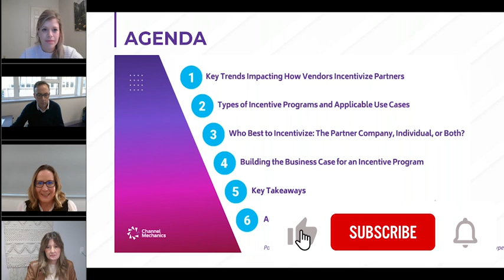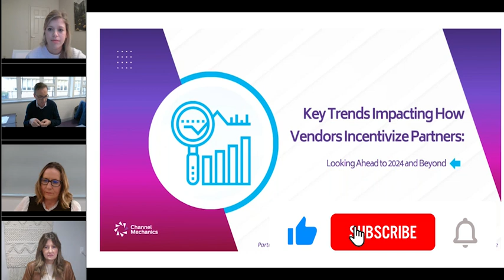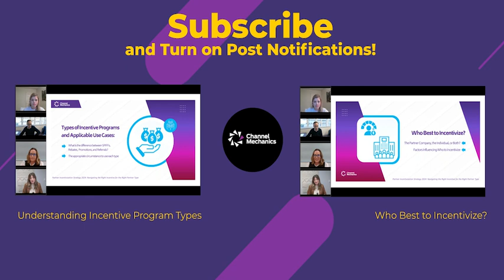Partner Incentive Trends for 2024 and Beyond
Channel incentives play a crucial role in a vendor's go-to-market (GTM) strategy, however, developing and executing a successful incentive program is often a struggle for vendors. While there is no one-size-fits-all approach to partner incentives, understanding your partners business goals, which type of incentive to offer which partner, and when, will play a pivotal role in the success of your partner incentivization strategy in 2024 and beyond.

In this extract from the webinar entitled “Partner Incentivization Strategy 2024: Navigating the Right Incentives for the Right Partner Type”, Margaret Adam, Head of Product Marketing is joined by:
-  Alli Oneal, Sr. Manager of Global Partner Programs & Experience at Barracuda,
- Laura Evans, Head of Global Channel Incentives & Distribution at HP,
- Kenneth Fox, CEO of Channel Mechanics.

Here they provide insights into how evolving partner business models require re-designed incentive programs, the impact longer sales cycles have on incentive program design, how matching incentives to your partner's capabilities enables them to grow their marketspace, and the importance of aligning your incentivization strategy with your company goals.